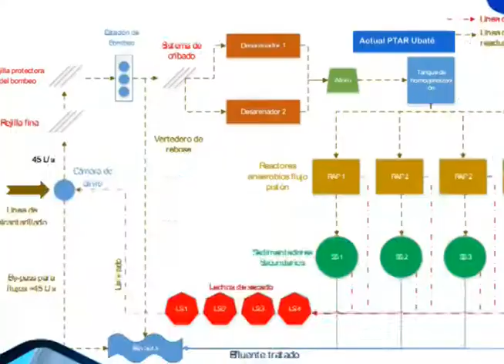CAR, Alcaldía de Ubaté y Gobernación de Cundinamarca construirán PTAR en capital de Provincia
Título original del archivo: 4. Ubaté tendrá PTAR
Presentación: Camilo Adolfo Guzmán Carrillo
Grabación de voz en off: Édgar Julián Cortés Rincón
Guionización, edición audiovisual, reportería, camarografía, fotografía, redacción: Césuri
Producción y emisión: Simitv
Fecha y hora de exportación: martes, 14 de marzo de 2017, 2:29 p.m.